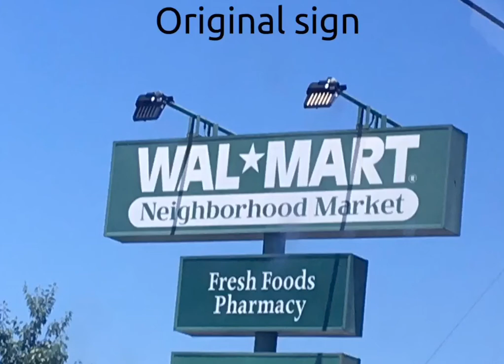Walmart neighborhood market with some of it’s original decor!